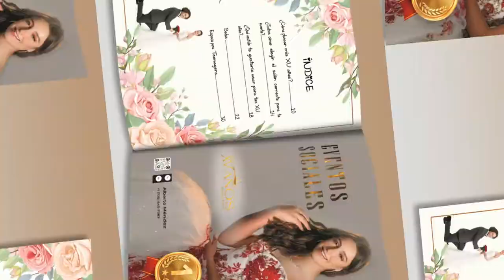PROMO Mis XV Años Magazine